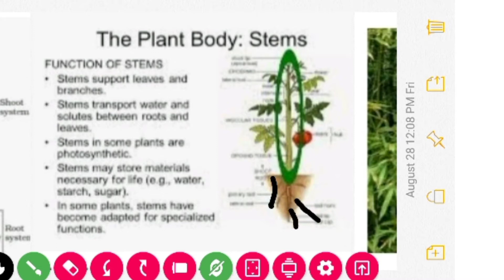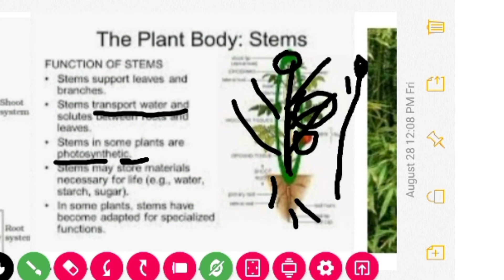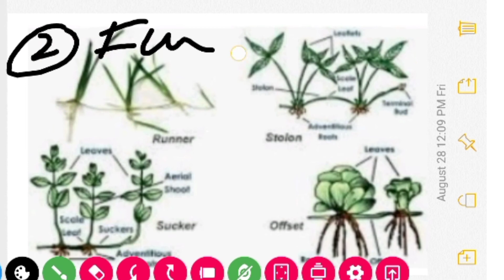Structural Organisation of plants - Stem